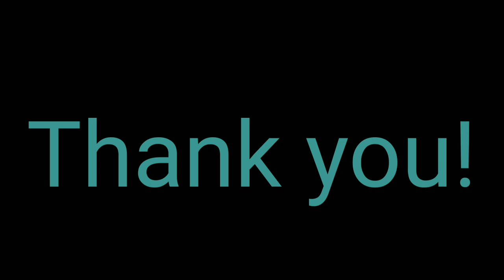HOW TO MAKE WALL DECORATION AT HOME😊🌿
Wall decor adds beauty in your home. You can hang it in your living room, bedroom, kitchen, or any favorite spot in your home.  This video will teach you how to make a simple DIY wall decor.I hope this could  motivate you to make your own simple DIY project.